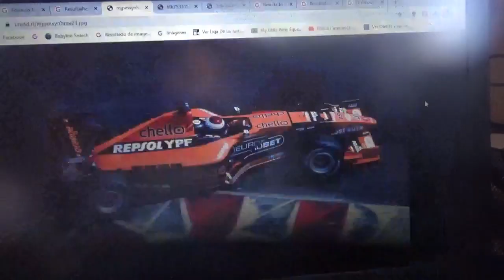Los últimos años de Arrows en la Fórmula 1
Aquí una reseña de como fueron las últimas temporadas de este conjunto inglés desde que fue renombrado como Arrows Grand Prix International en 1997 hasta que quedó en bancarrota después del Gran Premio de Alemania de la Temporada 2002

Mi parte favorita de este relato es acerca de la Temporada 1999 cuando un monarca nigeriano llamado Malik Ado Ibrahim compra una parte de este difunto equipo promocionando en las máquinas del mismo una misteriosa firma comercial llamada "T Minus" que no tuvo absolutamente ningún producto con dicha marca y cuando el dejó tirado a Arrows esta misma escuadra en dicha temporada empezó con su agonía

Antes quería hacer una reseña completa sobre este equipo inglés pero al final la descartaré por completo

Próximamente hablaré de los equipos Prost Grand Prix y Super Aguri